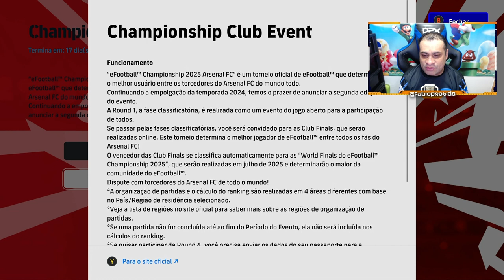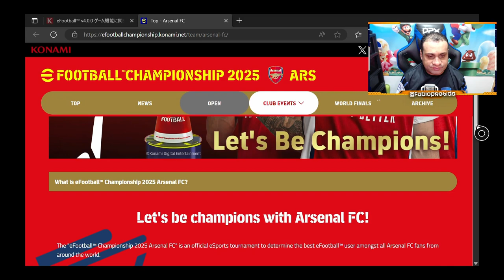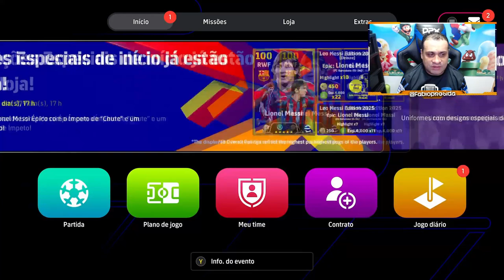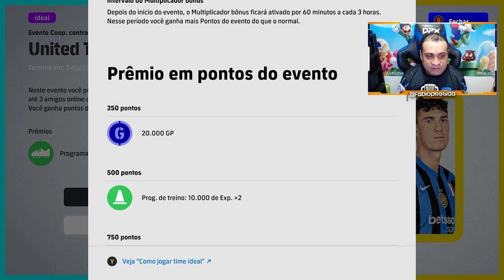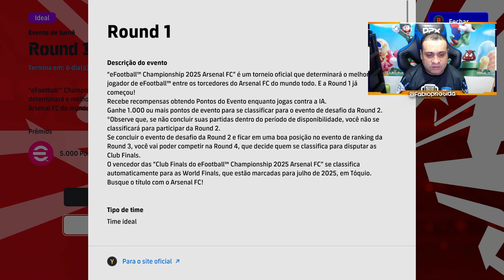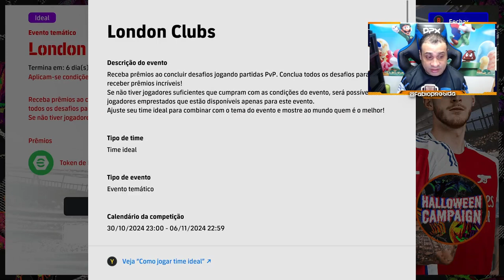OPEN DO ARSENAL E SHOW TIME DO PRÊMIO BOLA DE OURO | Atualização Semanal com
Parceiros Oficiais:
BitBlocks

Comandos para usar no chat em nossas lives:
!footballteam
!pix
!bitblocks
​!PEStubersPoints --- Para saber quantas moedas você tem no canal
!resgatar - cafezinho  acabou  corno  apaga  patati  errado  tomei  riladrao  mide  deixaeu  cr7  doce  (audios)